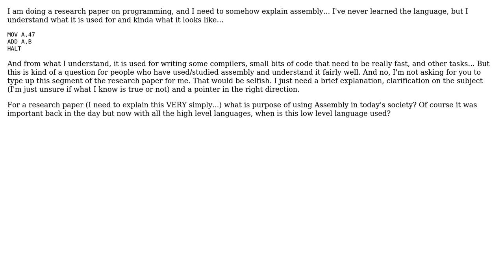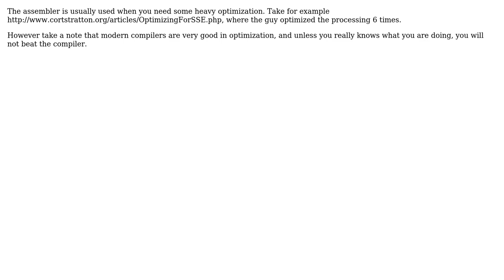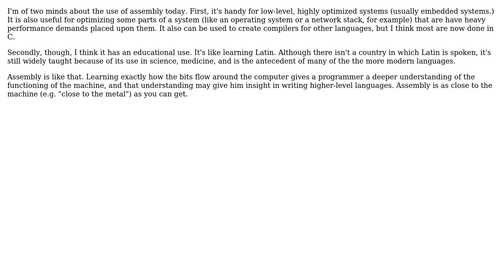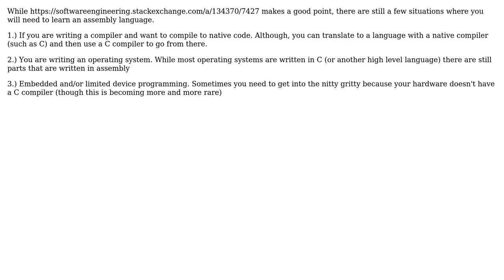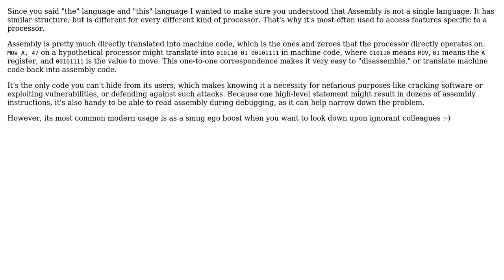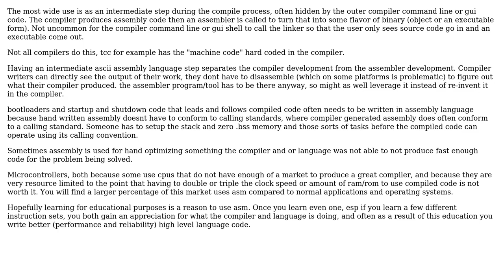Software Engineering: Assembly in a research paper (10 Solutions!!)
Software Engineering: Assembly in a research paper

With thanks & praise to God, and with thanks to the many people who have made this project possible! | Content (except music & images) licensed under CC BY-SA | Music | Images & others | With thanks to user yannis user Pubby user old_timer user MathAttack user Karl Bielefeldt user Jetti user Gabriel user DKnight user comingstorm user Chris Bye user B? user Andrew Neely and the Stack Exchange Network Trademarks are property of their respective owners. You are responsible for your own actions.